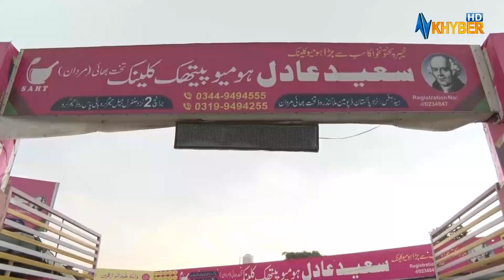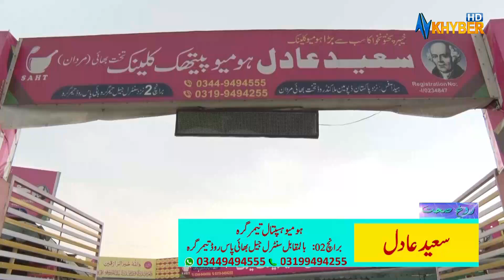ROUGH AO SEHAT | Pashto Health Show '' Saeed Adil '' Pashto | AVT Khyber | 26 June 2024